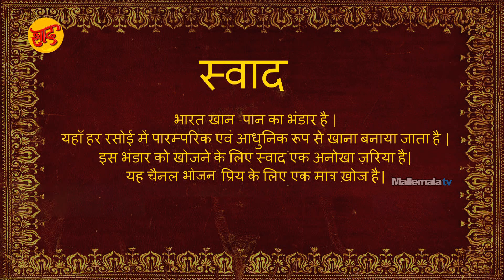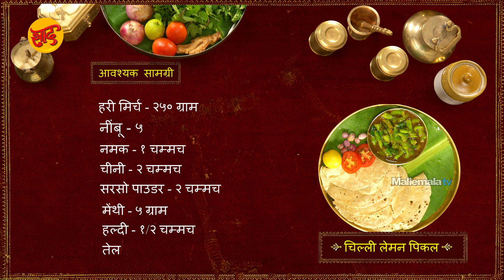चिल्ली लेमन पिकल - चिल्ली लेमन पिकल बनाने की विधि - Chilli Lime Pickle Recipe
चिल्ली लेमन पिकल बनाने की विधि

आवश्यक सामग्री
सरसो पाउडर - २ चम्मच
मेंथी - ५ ग्राम
हल्दी - १/२ चम्मच
तेल

Chef : Chef Krishna Vootla
Asst Chef : Sanjay Singh
Director : Chef Shivaramakrishnan Vaidyanathan
Post production: Siva
Camera: SriKanth
Editing: Murali
Creative Head: Keerthi Krishna
Producer: Deepthi Reddy